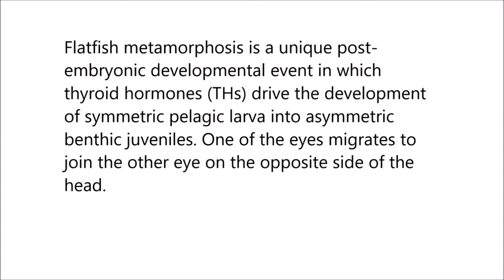A thyroid hormone regulated asymmetric responsive centre is correlated with eye migration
A thyroid hormone regulated asymmetric responsive centre is correlated with eye migration during flatfish metamorphosis. Marco A. Campinho et al (2018), Scientific Reports

Flatfish metamorphosis is a unique post-embryonic developmental event in which thyroid hormones (THs) drive the development of symmetric pelagic larva into asymmetric benthic juveniles. One of the eyes migrates to join the other eye on the opposite side of the head.

Developmental mechanisms at the basis of the acquisition of flatfish anatomical asymmetry remain an open question. Here we demonstrate that an TH responsive asymmetric centre, determined by deiodinase 2 expression, ventrally juxtaposed to the migrating eye in sole (Solea senegalensis) correlates with asymmetric cranial ossification that in turn drives eye migration.

Besides skin pigmentation that is asymmetric between dorsal and ventral sides, only the most anterior head region delimited by the eyes becomes asymmetric whereas the remainder of the head and organs therein stay symmetric. Sub-ocular ossification is common to all flatfish analysed to date, so we propose that this newly discovered mechanism is universal and is associated with eye migration in all flatfish.